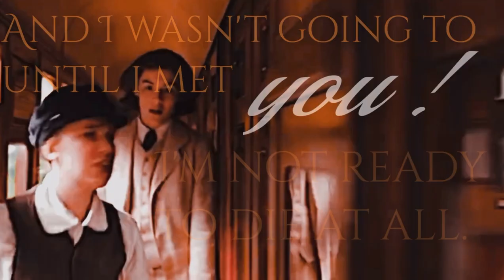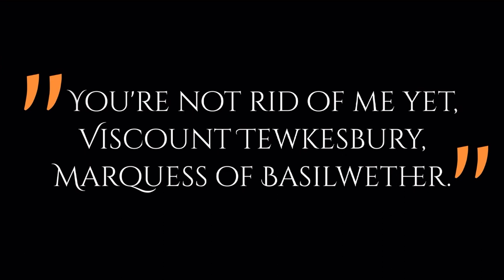Enola & Tewksbury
Hm.
... probably one of my most favourite couples ever. Love the 19th century and the chemistry between these two and their teasing ... literally w a u.

couple - Enola Holmes & Lord Basilwether [the Marquess Basilwether, the Viscount Tewk(e)sbury]
movie - Enola Holmes
song - Zara Larsson, WOW (feat. Sabrina Carpenter)